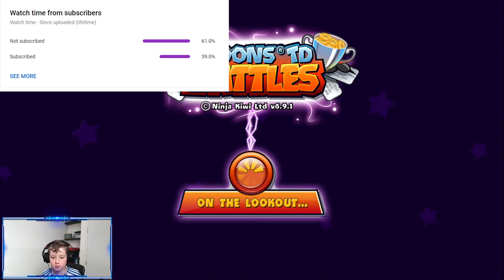BTD Battles | Gameplay|#3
Hey Gamers today we will be playing BTD battles Join the chat (Discord)